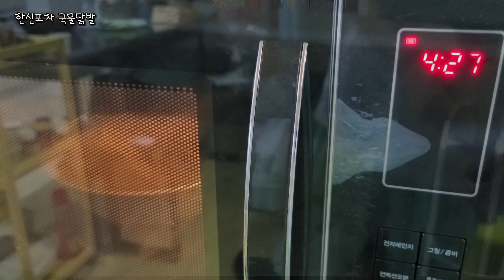누린내없이 닭발삶기 / 한신포차 국물닭발 만드는법 Hanshin Pocha Soup Chicken Feet.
한신포차 국물닭발 만들었어요. 계란찜과 주먹밥까지 셋트
매콤하고 맛있어서 자꾸 손이가요.